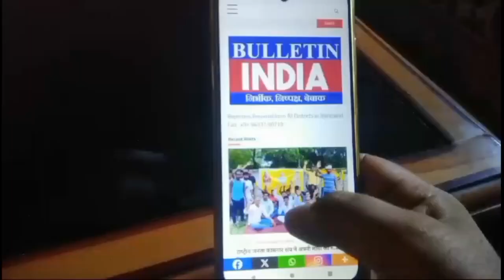झारखंड में ACB की बड़ी कार्रवाई @bulletinindia6039 description में पूरी खबर पढ़ें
झारखंड ACB की बड़ी कार्रवाई: रांची समेत कई जिलों में एक साथ छापेमारी

झारखंड की एंटी करप्शन ब्यूरो (ACB) की टीम ने आज तड़के बड़ी कार्रवाई करते हुए राज्य के विभिन्न जिलों में एक साथ छापेमारी की। राजधानी रांची, हजारीबाग, चाईबासा और गिरिडीह के कई ठिकानों पर यह दबिश दी गई है। जानकारी के अनुसार, यह छापेमारी रांची के बड़गाई जमीन घोटाले से जुड़ी है।

ACB की टीम ने हजारीबाग के SDM शैलेश कुमार, विकास कुमार सिन्हा, रिंकू सिन्हा, नीलेश कुमार और उदय शंकर प्रसाद के ठिकानों पर यह कार्रवाई की है। शैलेश कुमार पूर्व में बड़गाई अंचल के सीओ रह चुके हैं और उनका दफ्तर टीम की जांच के घेरे में है। हालांकि, शैलेश कुमार खुद अपने दफ्तर में मौजूद नहीं मिले, लेकिन टीम द्वारा उनके दफ्तर की गहन तलाशी जारी है।

हजारीबाग में लगभग 8 से 10 अधिकारियों की टीम ने SDM शैलेश कुमार के दफ्तर पर छापा मारा, वहीं अन्य स्थानों पर भी जांच चल रही है। गिरिडीह में रिटायर्ड राजस्व कर्मचारी उदय शंकर प्रसाद के ठिकाने पर कार्रवाई की जा रही है। विकास कुमार सिन्हा रांची के एजी ऑफिस में तैनात हैं, रिंकू सिन्हा मार्बल व्यवसाय से जुड़े हैं और नीलेश कुमार साहिबगंज के एक्साइज विभाग में पदस्थापित हैं।

यह छापेमारी जमीन घोटाले से जुड़े महत्वपूर्ण सबूत जुटाने के लिए की जा रही है, जिसमें कई सरकारी अधिकारी और व्यवसायी शामिल हो सकते हैं।